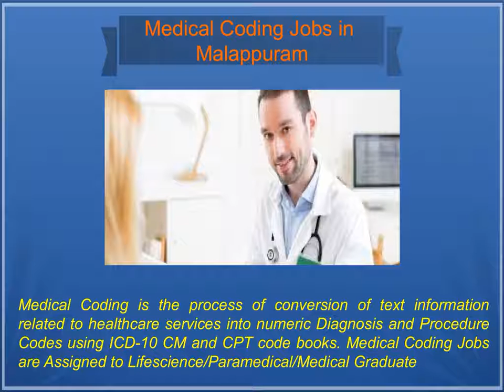Medical Scribing training in Calicut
There are a lot of job opportunities for Medical Scribing students in Calicut. We offer an excellent training program for students who are aiming to make career in the medical field.